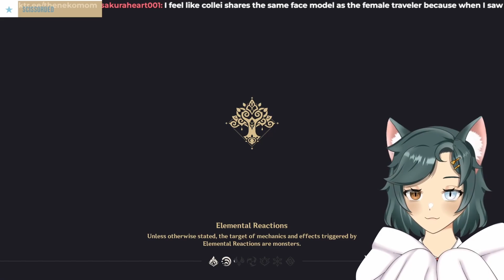Get This Sumeru Namecard! | Genshin Impact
Support me!